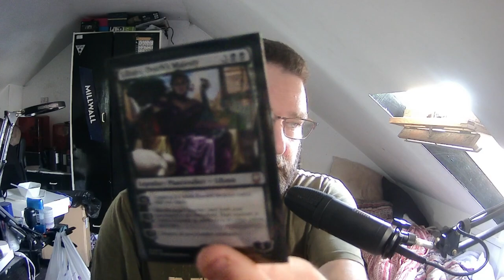CTWC this is a Spicy one, you been warned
Links

Links